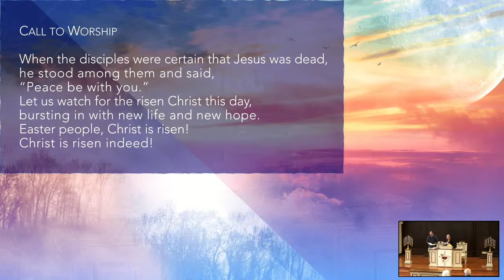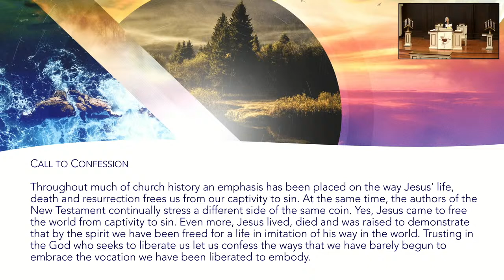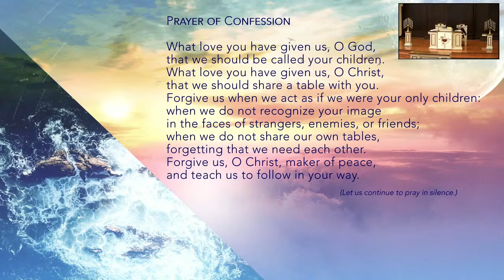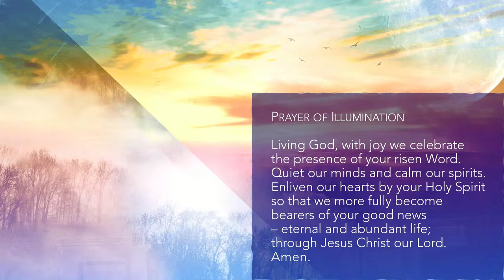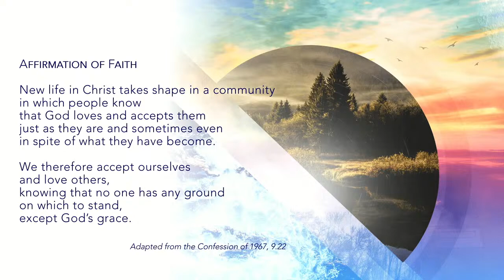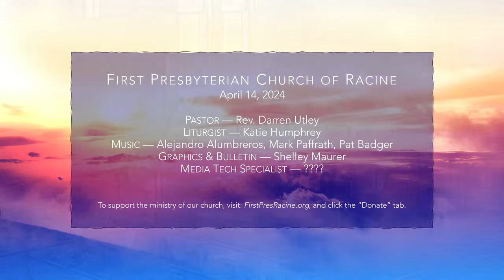Following in Christ's Footsteps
Rev. Darren Utley
Scripture: I John 3:1-7, Acts 3:1-20

Liturgist: Katie Humphrey
Graphic Design & Bulletin:  Shelley Maurer
Media Tech Specialist:  Steve Comeau

To download bulletins for worship services, please visit our

To support the ministry of our church, and click the “Donate” tab